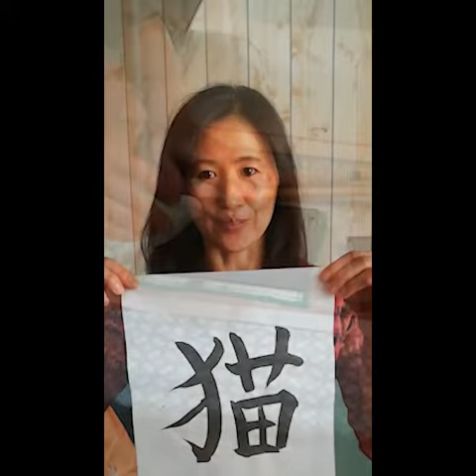Calligraphie tuto 2 / Ma MJC de Cavaillon à la maison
L équipe de la MJC et Yoshiko vous proposent aujourd'hui :
Comment écrire le mot chat ! de 2 manières différentes, dont une plus adaptée aux enfants.